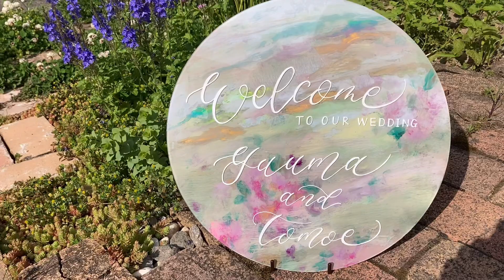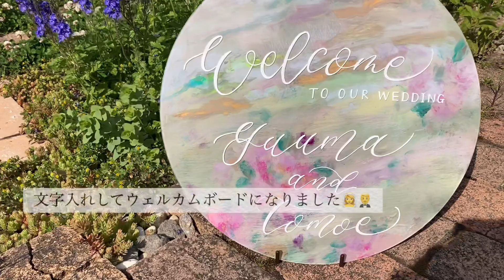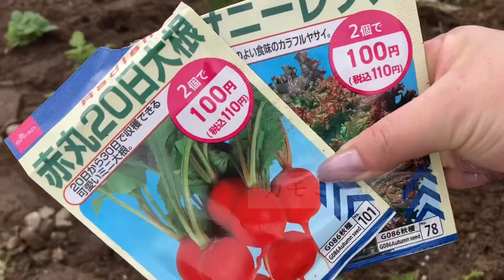好きなおにぎりの具教えて🍙４種のおにぎりを作るvlog｜オススメ観葉植物とルームツアー｜結婚式ウェルカムボードを作る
こんにちはアリエッティとまるです👸💓🐶

𓂅好きなおにぎりの具はなんですか？
家庭によってちがう　みんな違ってみんないい
日本のソウルフード🇯🇵おにぎり🍙
うちのめちゃうまおにぎり４種をご紹介します

𓂅鉢を簡単DIYして観葉植物の植え替えをしました
オススメのグリーンと共にプチルームツアー
グリーンがある暮らし始めませんか🌿

𓂅カリグラフィーと抽象画で結婚式のウェルカムボードを作りました👰‍♀️🤵‍♂️
めちゃくちゃ可愛いです…！

今回も音楽と共に最後までお楽しみ頂けたら嬉しいです♪
この動画で癒しやhappyをお届け出来ますように

Arietty